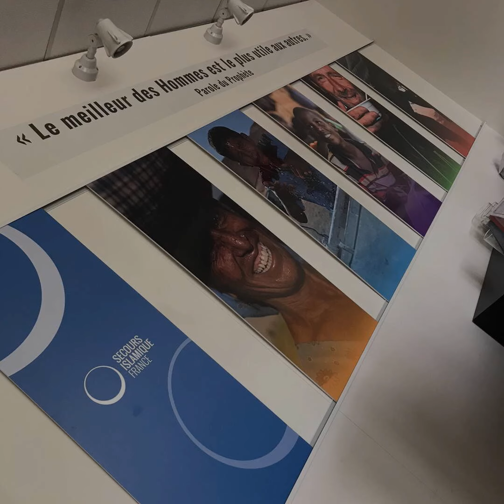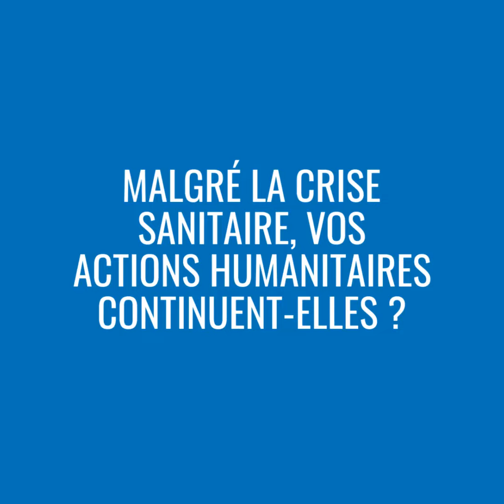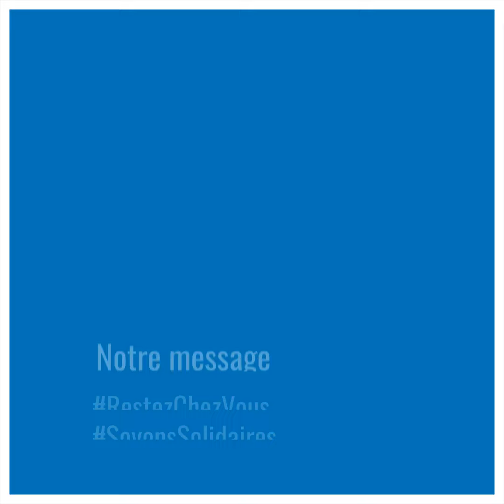[CRISESANITAIRE - SOYONSSOLIDAIRES] NOUS RÉPONDONS À VOS QUESTIONS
Dans ce contexte particulier, nos équipes restent mobilisées sur le terrain, tout en étant en conformité avec les mesures sanitaires en vigueur.
Nos services restent mobilisés pour que vos dons aillent aux plus démunis et à tous les bénéficiaires de nos dispositifs d’aide, en France et à l’international. Notre accueil téléphonique est ouvert du lundi au vendredi de 09h30 à 19h et le samedi de 10h à 18h.
Vous pouvez également retrouver toutes les informations sur les projets que nous continuons de mener sur notre

Fondé en 1991, le Secours Islamique France (SIF) est une ONG de solidarité internationale agissant dans les domaines de l'assistance humanitaire et de l'aide au développement, en France et dans le monde.